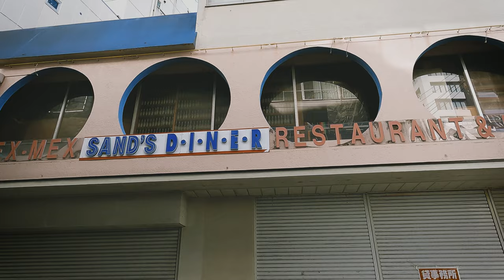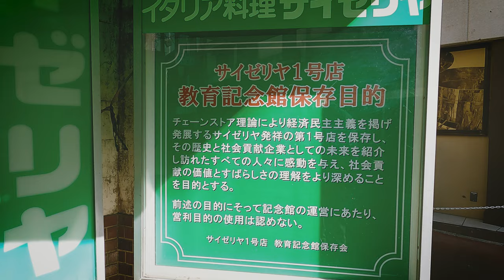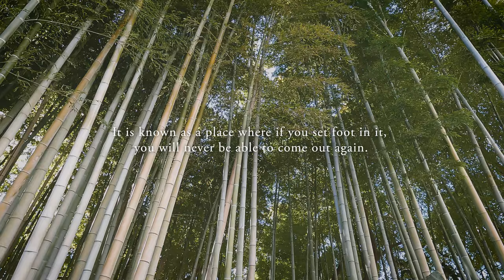POV Street Photography in Motoyawata Chiba Japan | Fujifilm X-T3, XF35mm f1.4 写真家街歩き 本八幡の散策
I was walking around and taking photography in Motoyawata Chiba Japan. I took photos with Fujifilm X-T3 and XF35mm F1.4. I took this photo in order to preserve the current view of Motoyawata, which is set to be redeveloped. The town where Nagai Kafu and Koda Rohan lived after the war, Yawata no Yabu Shirazu, and the first Saizeriya restaurant are just some of the many topics of conversation for those who like to walk around the town.

今回は本八幡を散策しました。再開発が決まっている本八幡の現在の景色を残しておこうと思い、撮影をしました。永井荷風や幸田露伴が戦後に住んだ町、八幡の藪知らず、サイゼリヤ1号店など、街歩き好きには話題が尽きない場所でもあります。
※字幕をONにすると日本語字幕がご覧いただけます。

Gears:
Camera: Fujifilm X-T3
Lens: XF35mm f1.4
Camera for POV: GoPro HERO9 and Media Mod for GoPro HERO9

Memory by Magiksolo Artlist
Happiness and cheer by Bob Hart Artlist
Wonderland by Midtro Artlist
Baker st by Duffmusiq Artlist